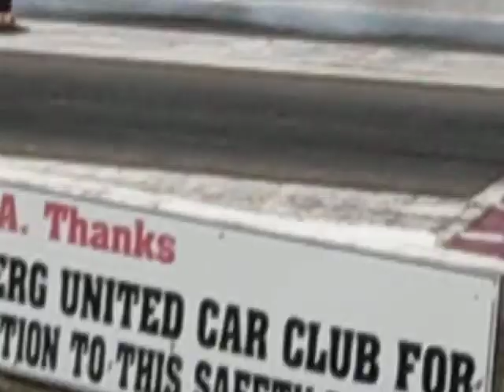Benaraby Drags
Hymey 4